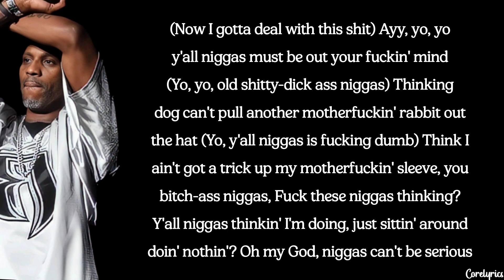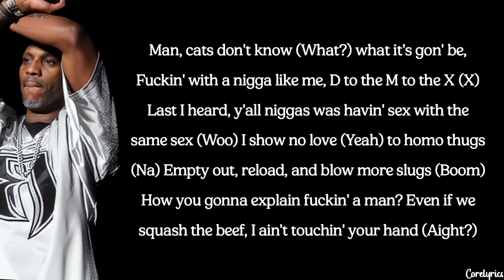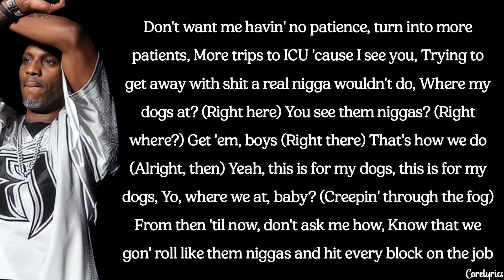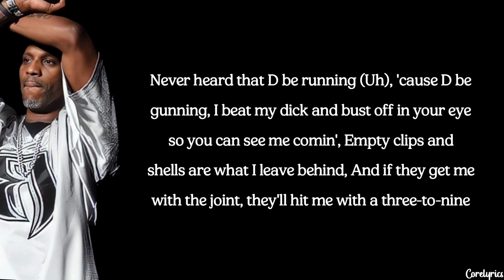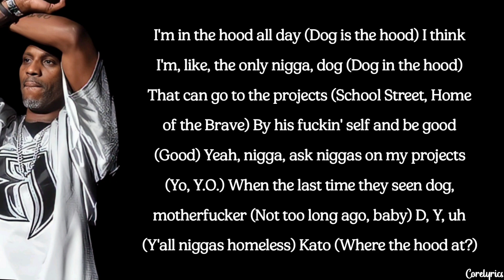DMX - Where The Hood At? (lyrics)